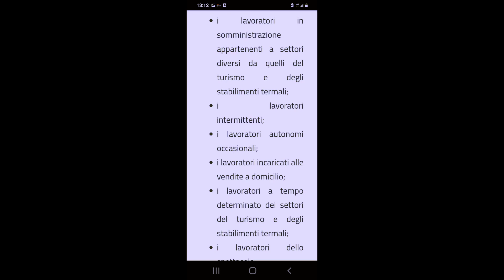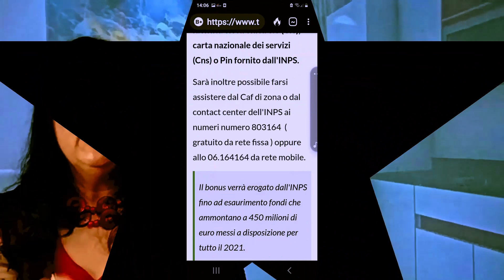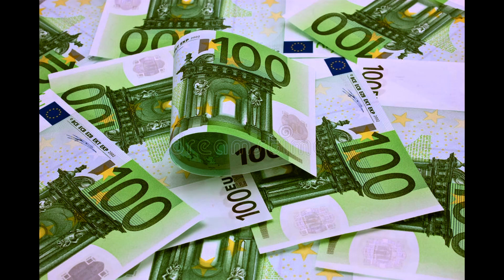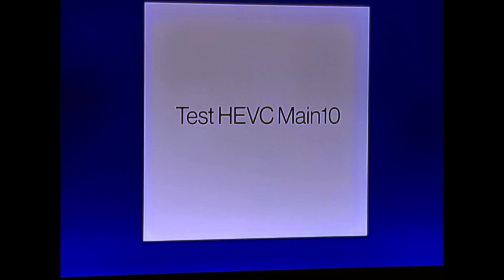COME RICEVERE 1600 EURO CON BONUS#GOSSIP#COME RICHIEDERE NOVITÀ BONUS# MOSTRA CINEMA VENEZIA#CANI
Benvenuti ! Welcome! Il  mio video è un video di intrattenimento e di gossip con citazioni personali divertenti (mi confronto con le piu famose stars). Non mancano  neppure inserimenti  di notizie quotidiane   simpatiche  e dinamiche, consigli come ricevere soldi, suggerimenti pratici. Eventuali novità Bonus.